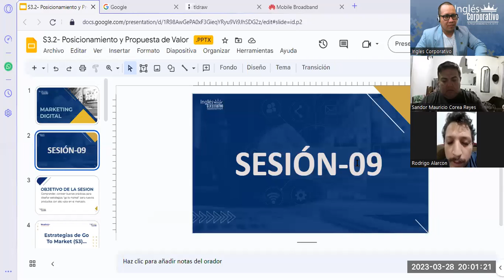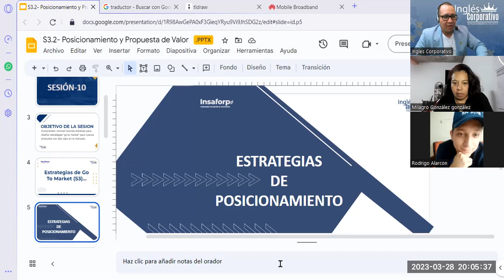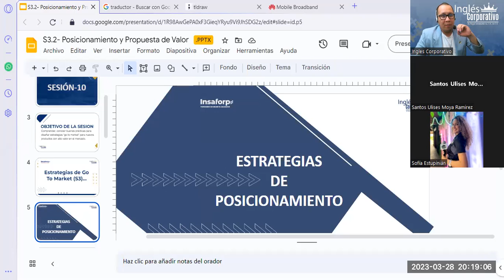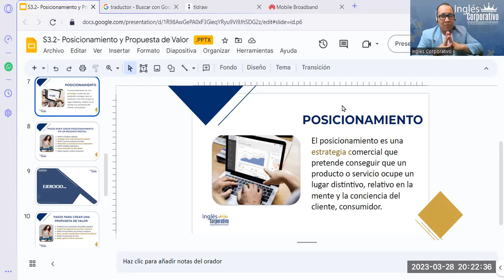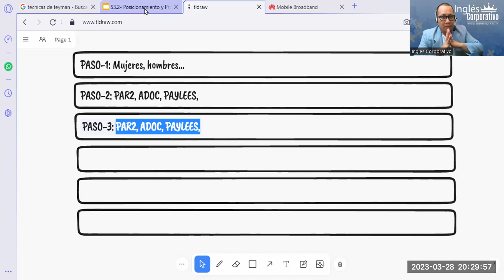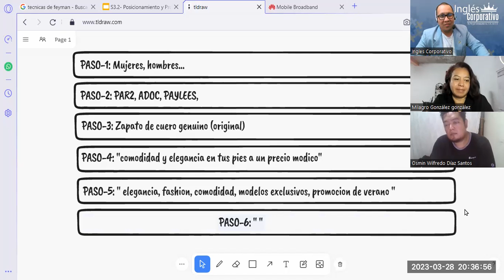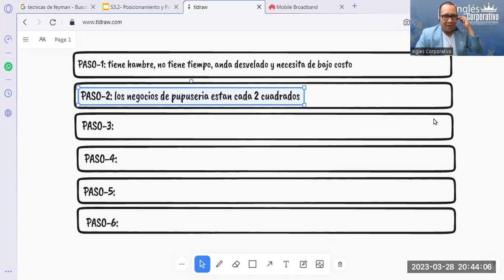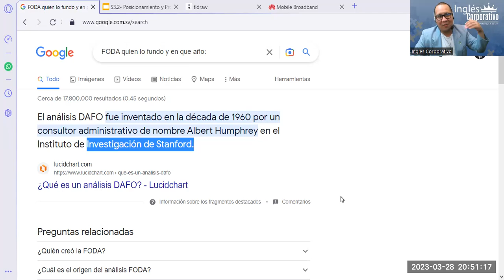Sesión10- 28-03-23-MKT-02-8-9-PM-03-23-Reyes-¿Posicionamiento y Propuesta de Valor - Parte2?